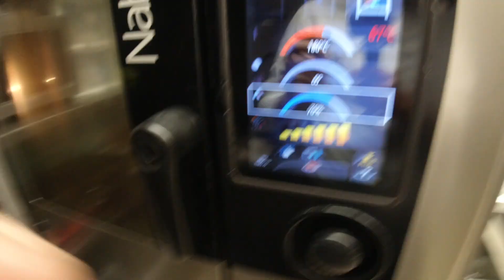Rafael Nistor miglior cuoco di TikTok? ecco le sue prime esperienze in una cucina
Ciao Amici, in questo video vi mostro, una serie di giornate con uno dei miei migliori allievi, in questo caso si tratta di Rafael Nistor. Vedrete i suoi primi approcci nel mondo della cucina Gourmet!
Buona visione.

grazie :) Spediscilo qui:
Luca Di Martino
presso Ristorante Borgia
Via Washington, 56, 20146, Milano